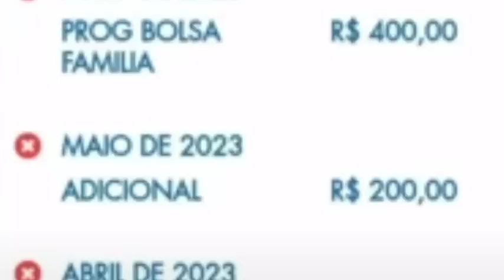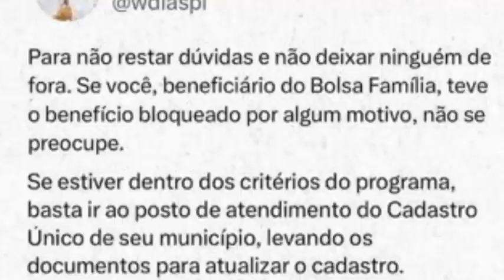💲MAIS DE 700 MIL INSCRITOS👈BOLSA FAMÍLIA👀CORTES,BLOQUEIOS E DESBLOQUEIOS🤞 Julho 3Listas Grana App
Antena Parabólica Grátis Fone: 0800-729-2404 Link App GrávidasTerãoDireitoA100Reais Link Empreender PB